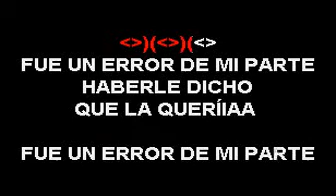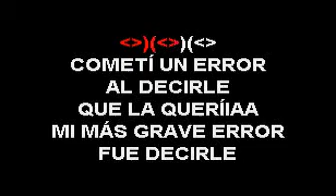FERNANDO VILLALONA NECESITO TENERLA (en vivo) SMITH KARAOKE (EL SUPER KARAOKE)